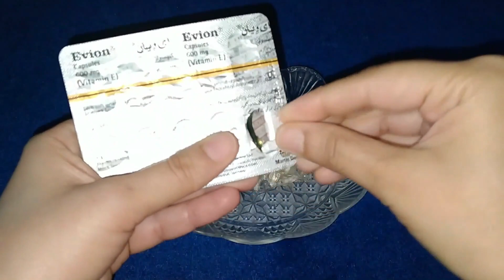Natural Bleach For Senstive, Dry Skin | Get Glowing Skin Before Eid | Skin Care : Beauty Tips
totkay for hand and feet in urdu
totkay for hand whitening
makeup
totkay for hands and feet
totkay hand and foot
...hand and foot whitening
hath paon ki cream
hath paon ke liye cream
hath paon ki whitening cream
hath paon gora
hath paon ka sun hona
hath paon sun hona
hath paon ka jalna
hath paon ka thanda hona
hath paon k totkay
hath paon mein sui chubna
best hand foot whitening cream
best hand and foot cream
best hand and feet whitening
cream in pakistan
cream
best hand and foot whitening
cream in pakistan with price
best hand cream
best hand whiteningg cream in
pakistan with price
best hand cream for dry hands
best hand wash in pakistan
best hand cream in pakistan
beauty tips of the day
beauty tips for face glow
10 natural beauty tips
face beauty tips at home
beauty tips at home
homemade beauty tips for face
10 natural beauty tips
whitening
beauty tips for glowing skin at
beauty tips for girls
home
natural skin care tips at home
beauty tips, natural
natural face beauty tips
beauty tips for face at home
home remedies for whitening
hands and feet
hands and feet in hindi
permanent hand and foot
feet whitening treatment
whitening cream
hands whitening tips at home
how to whiten feet naturally
hands and feet whitening
feet whitening home remedies
cream